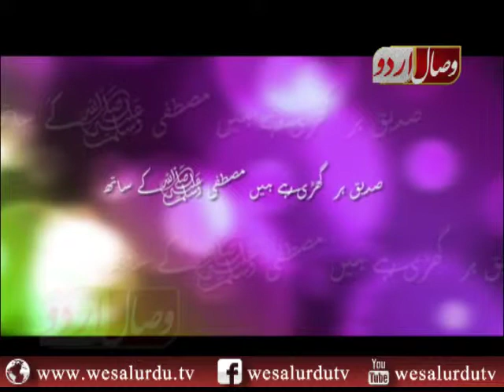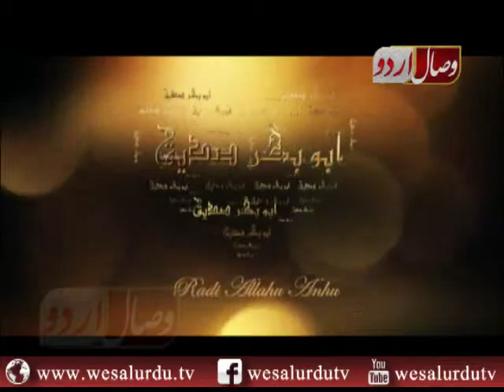عدل وانصاف کے معاشرے پر اثرات|Efficts of Jusic on Society